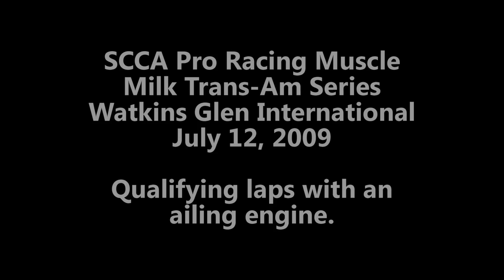Mike Skeen: 2009 SCCA Trans-Am at Watkins Glen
Round 6 of the 2009 Muscle Milk Trans-Am series from Watkins Glen International Raceway. These are some qualifying laps driven by Mike Skeen in the #70 Atlantic Autosport Corvette. Unfortunately, we had some engine problems here that kept us from participating in the race.